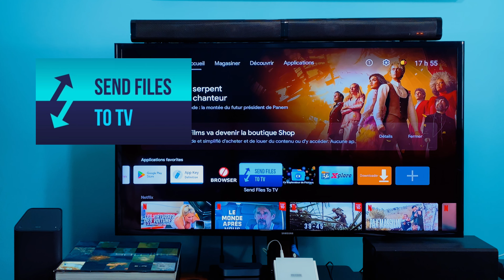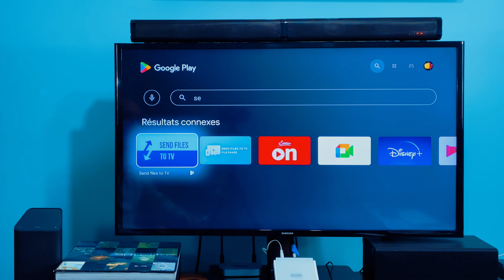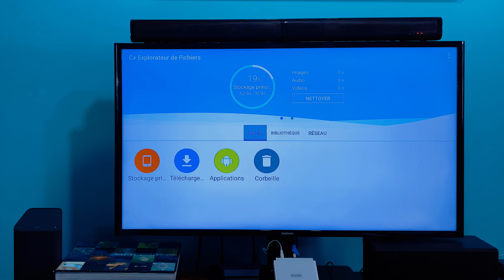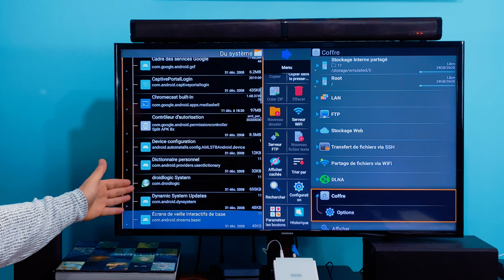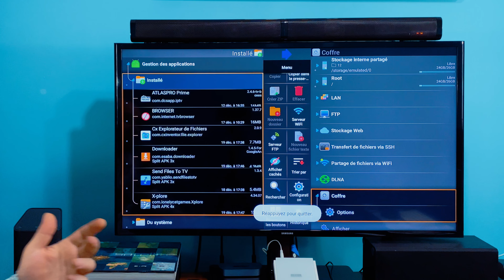TOP Android TV applications de transfert et partage de fichiers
Les meilleurs explorateurs et gestionnaires de fichiers Android TV
Voici notre sélection des meilleures applications, gratuites , de gestionnaires de fichiers disponibles sur le Google Play Store